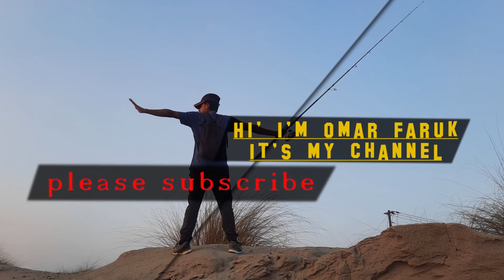|| best fishing days of march || মার্চের সেরা মাছ ধরার দিন || amazing hook fishing || 2022 ||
In this video, I will tell you about best fishing days of march. || মার্চের সেরা মাছ ধরার দিন || amazing hook fishing || 2022 ||

Welcome to the Hook Fishing BD & Review Channel. This channel will teach you all the techniques of fishing and introduction and use of brand rods and reels. And will teach art techniques on how to fish in the river. Shimano Rod, Reel and Tica Rod, Reel will be reviewed. Good idea about fishing line / yarn such as monofilament, bed line / yarn.

fishing reel review in bd, how to, fishing hook knots, fishing rod review in bd,